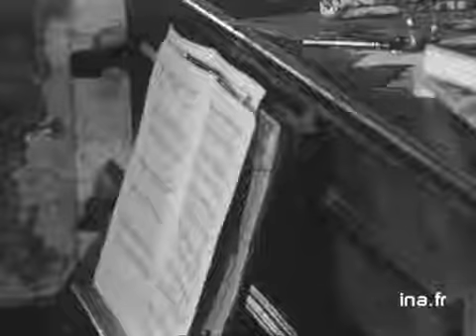Les gosses d'Angoulême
1er fevrier 1968
Alors que de grands ensembles se développent en périphérie des villes, Angoulême s'est souciée des occupations que pouvaient avoir les enfants qui vivent dans les cités autour de la ville. Ainsi, elle leurs propose de participer à la chorale municipale. Rencontre avec des membres de cette chorale. L'animateur nous explique le fonctionnement de la chorale et Mme DANIERE, accompagnatrice, nous présente le répertoire. Nous assistons à une répétition (douce nuit) puis à une manifestation à laquelle les jeunes choristes participent en interprétant une chanson sur Angoulême. Images d'archive INA